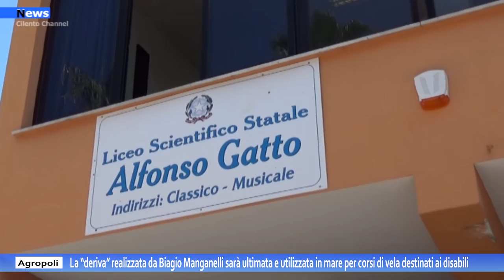Agropoli, la deriva realizzata da Biagio Manganelli sarà ultimata e utilizzata per corsi ai disabili